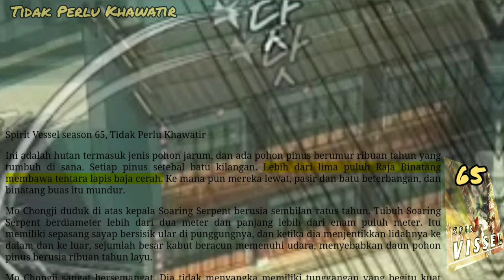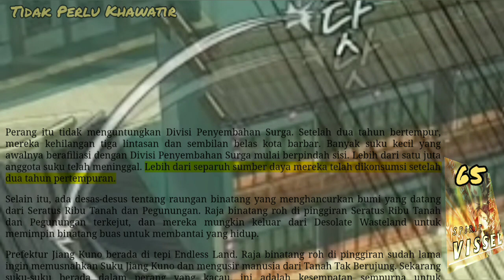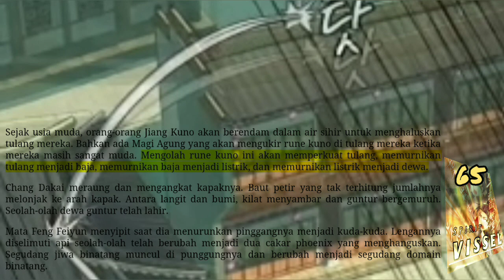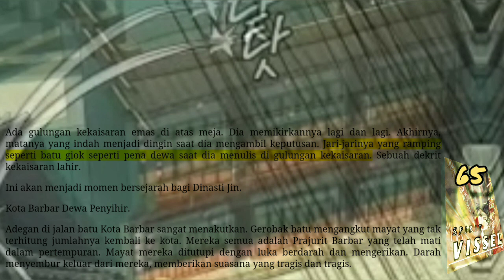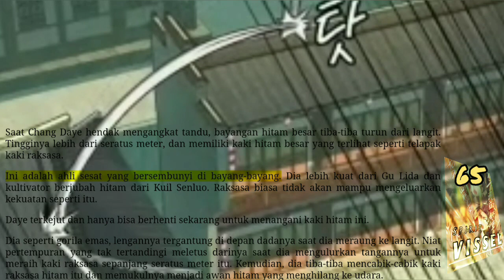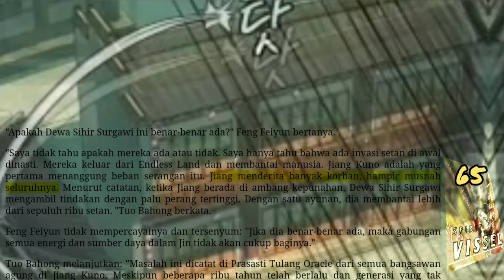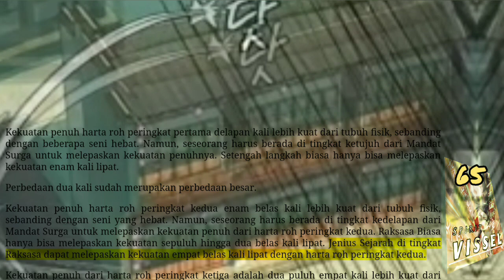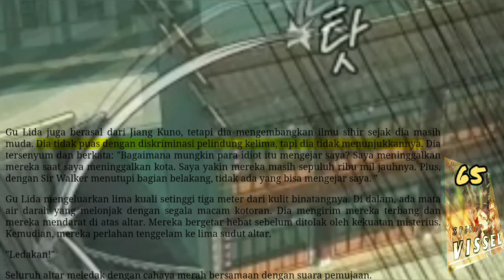Tidak Perlu Khawatir, SV 65